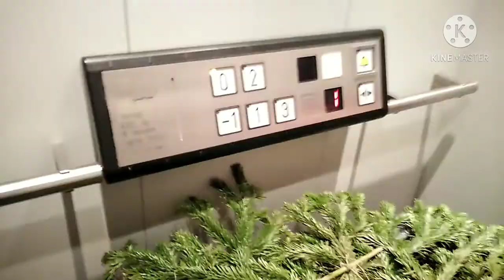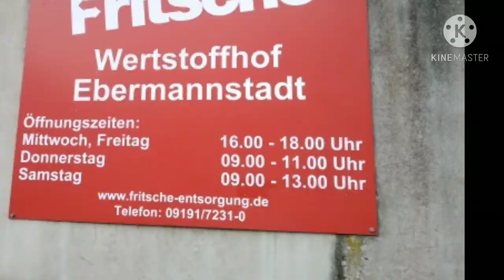Where and how to dispose Fresh Christmas tree?!? || Cleaning time || GermanPinay Family